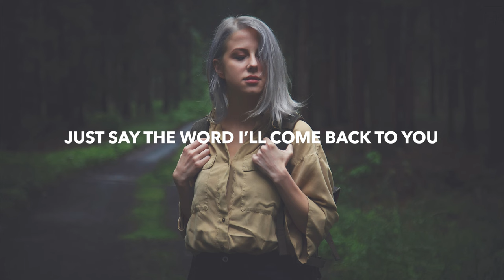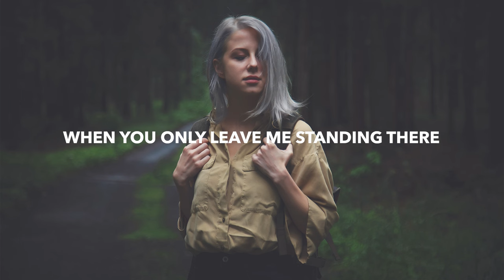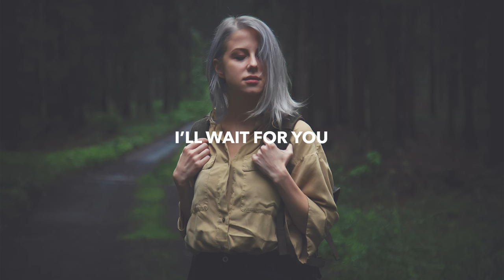Mark Dreamer & Monika Santucci - I'll Wait For You (Lyrics)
💽 Label: Paradise Music

🎤 Lyrics: Mark Dreamer & Monika Santucci - I'll Wait For You
Pacing, it won’t be the last time
That I go crazy for you
I’m dreaming suddenly believing
Just say the word I’ll come back to you

And I know it can’t be that easy
When you only leave me standing there
If I go back into the deep end
Thinking you don’t need me anymore

No matter what I’ll wait for you
Whatever it is that you choose
Cause I never know
Which way you’re gonna go

Sometimes, think I do the right thing
But then I never know for sure
If I’m dreaming, honestly believing
Say the words and I’ll walk through that door

🔥 Songs you will also like based on this track:
Kastra & Luma - Think About You (Lyrics)
Crystal Skies & SOUNDR - Growing Pains (Lyrics)
Xyan - Let Go (Lyrics) feat. glasscat
HGHTS & SOFYKA - Set Me Free (Lyrics)
Youth In Circles & Fendy Cisneros - Hold Me (Lyrics) feat. Daye